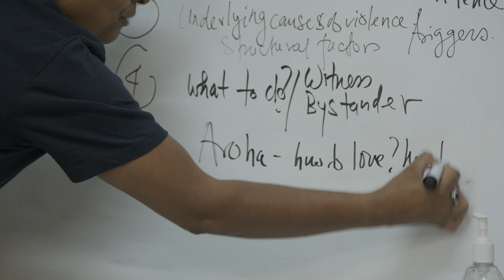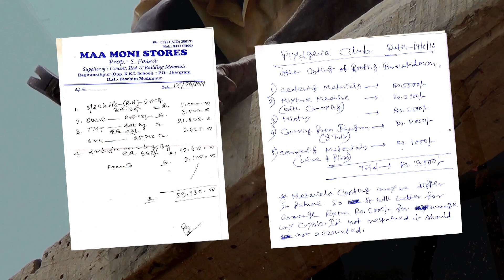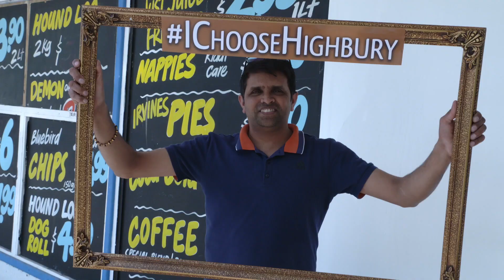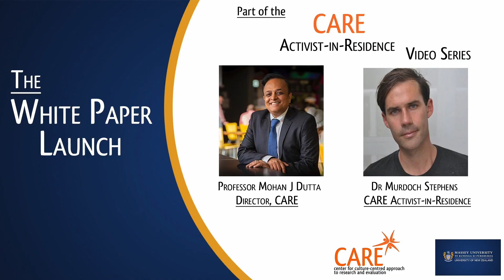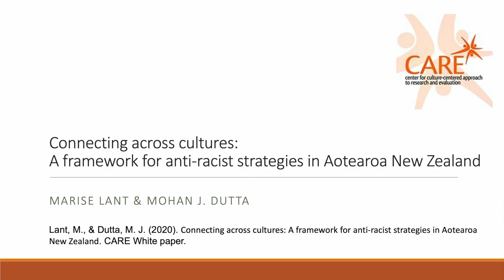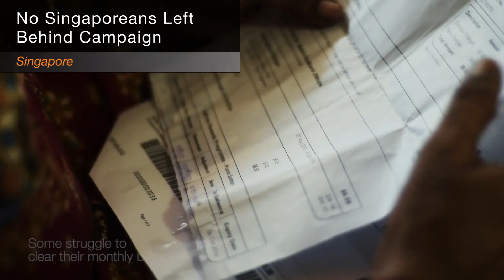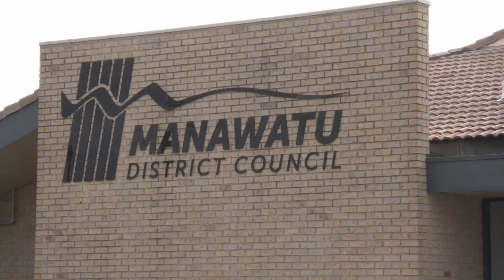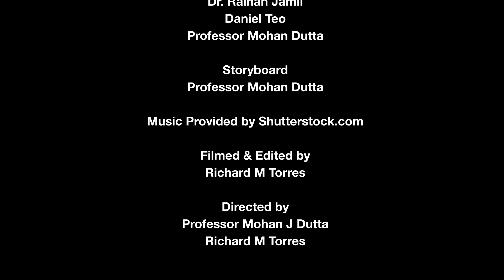CARE 10th Anniversary Documentary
The Re-Release of our CARE 10th Anniversary Documentary